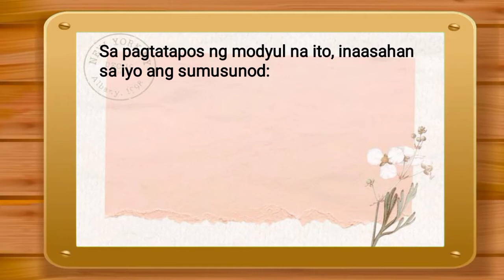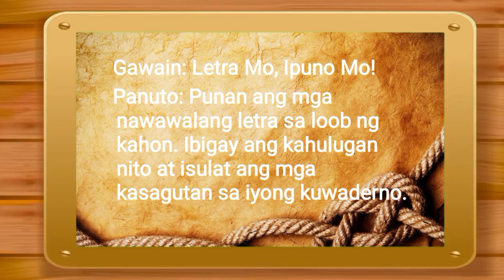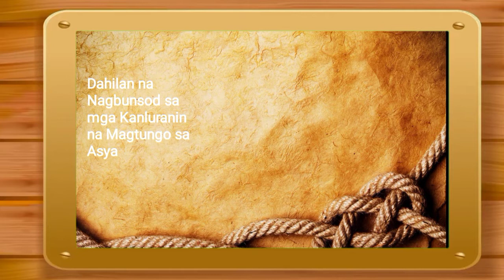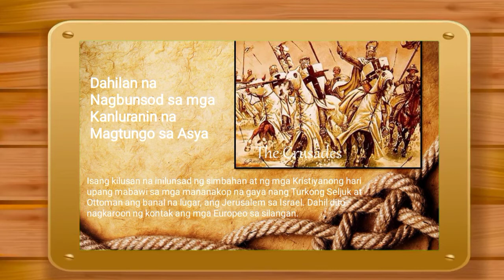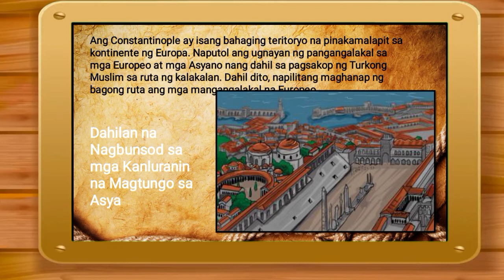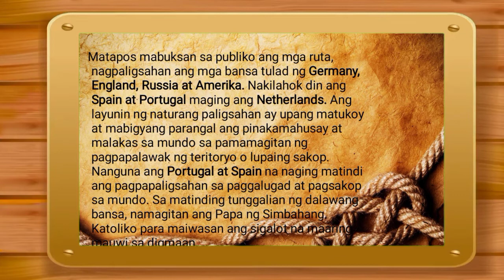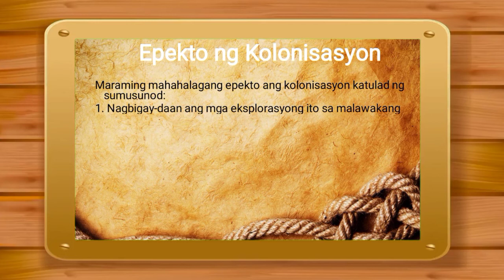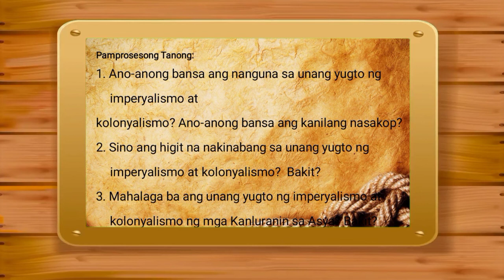Unang Yugto ng Kolonyalismo at Imperyalismo ng Kanluranin sa Timog at Kanlurang Asyalmam joja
AP7
WEEK1-2
3RD QUARTER